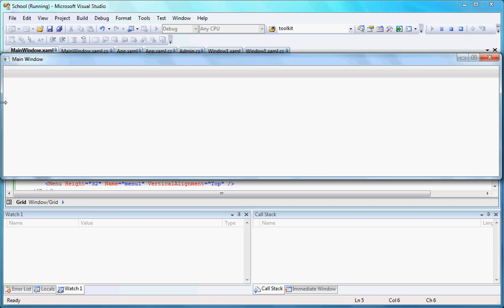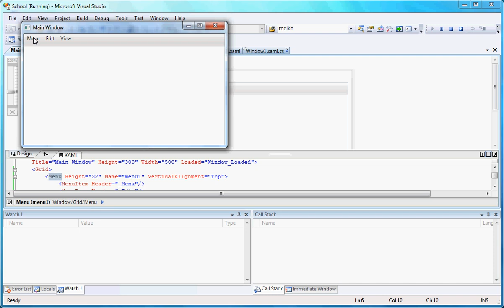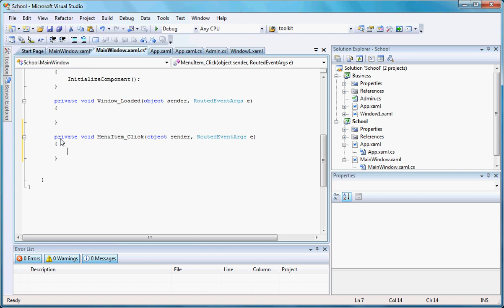Tutorial 7 - Visual Studio 2008, Linq to SQL, C#, and WPF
Creating an school application using visual studio 2008, WPF, SQL Server 2008, Linq to SQL,  and C#.
Tutorial 7 .